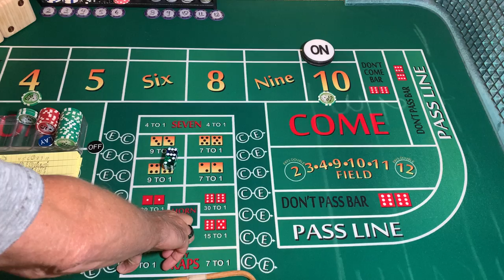Session 3 episode 2 VDC’s trendsetter craps style of betting- learning lesson hopefully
Dice control practice PPPPP